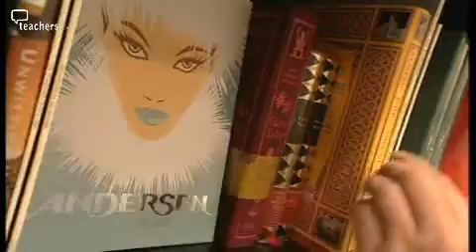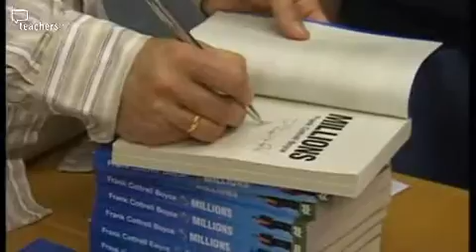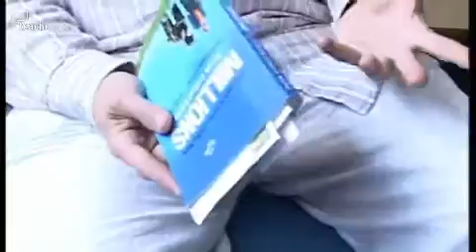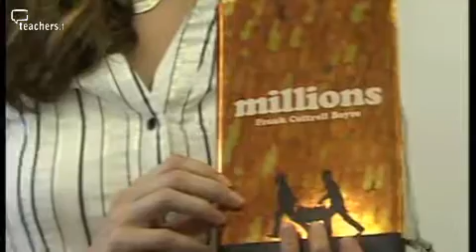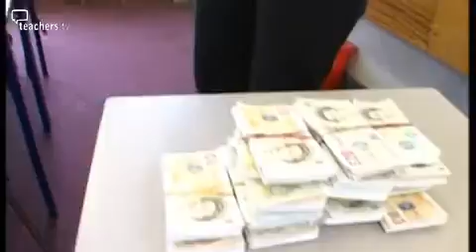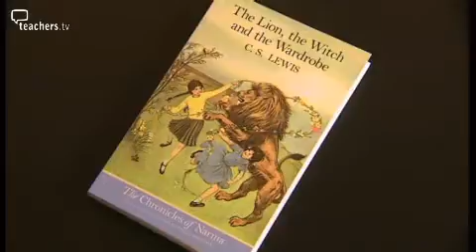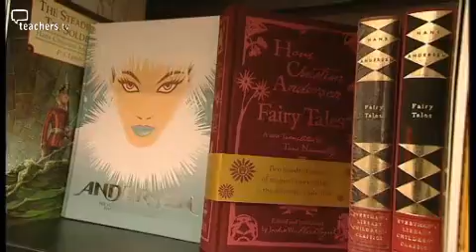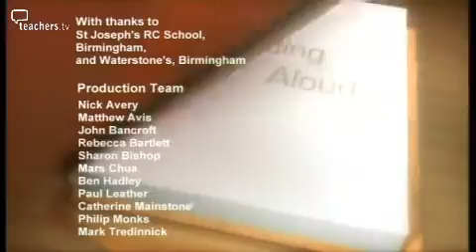Teachers TV: Anne Diamond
'Reading Aloud' features books that inspire teachers and their pupils, presented by author, poet and broadcaster Michael Rosen.

This programme reviews 'Millions - The Movie', a family film that became a bestselling book and then inspired some magical work in the classroom.

Anne Diamond recalls how a very special teacher imparted a life-long love of 'The Lion, The Witch and The Wardrobe', and the review panel discuss the secret life of Hans Christian Anderson as described in a revealing new biography. Licensed to CPD College Ltd.